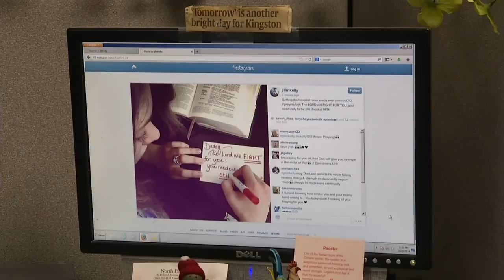Jim Kelly in NYC to undergo surgery for cancer recurrence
Jim Kelly and his family are in New York City as the Hall of Fame quarterback is preparing to undergo surgery for his cancer recurrence.